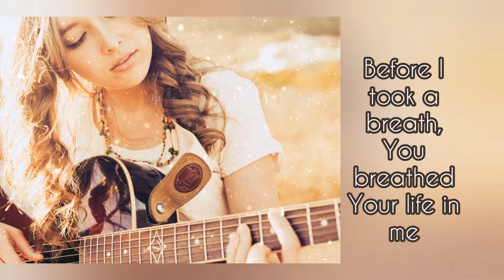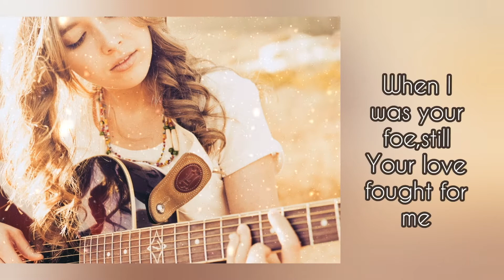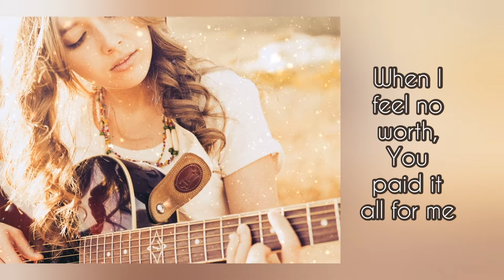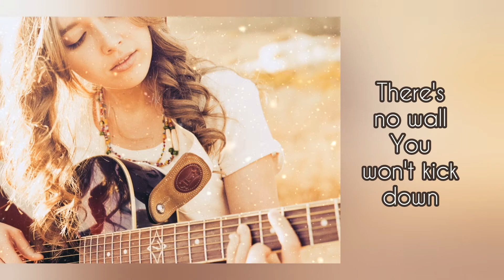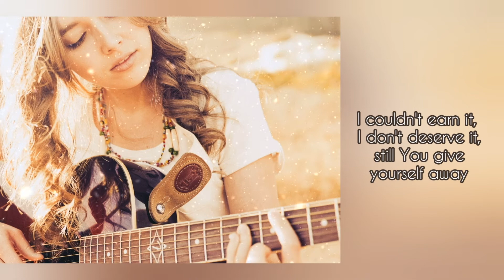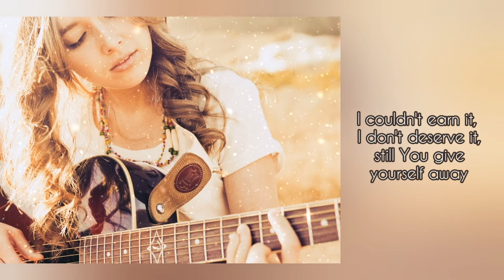Reckless Love (Cover by: Melody Joy Cloud ❤)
Stay blessed and inspired ❤
All glory is His ❤